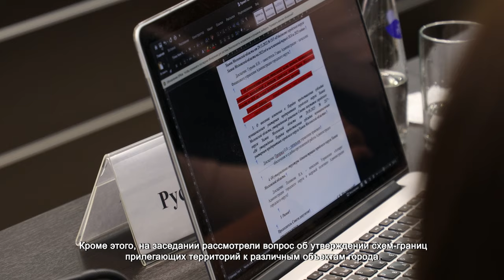ХИМКИНСКИЕ ДЕПУТАТЫ ПРОВЕЛИ ПОСЛЕДНЕЕ ЗАСЕДАНИЕ В 2023 ГОДУ